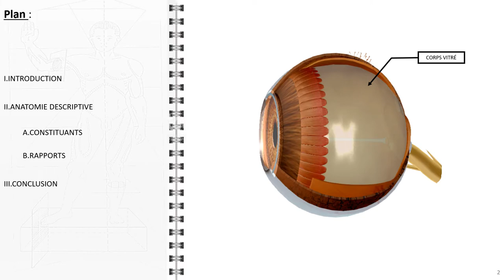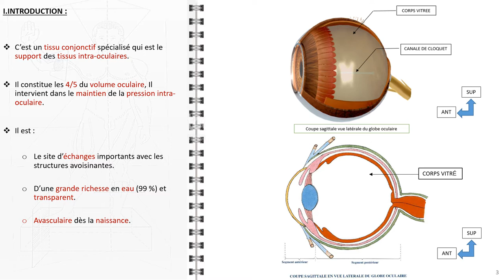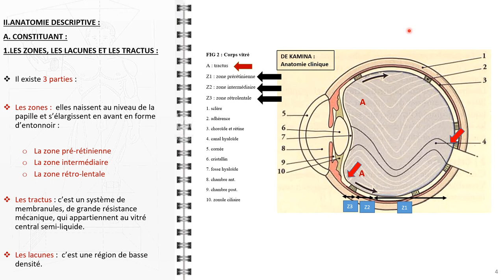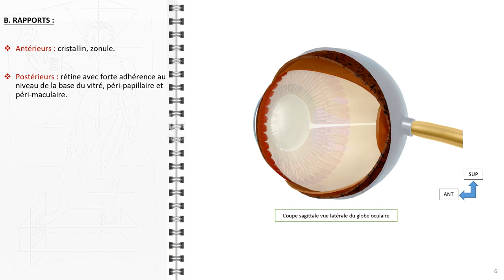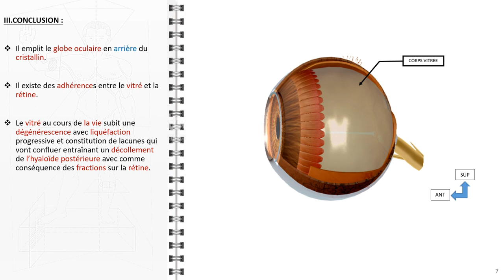ANATOMIE FMPM ANATOMIE DU CORPS VITRÉ